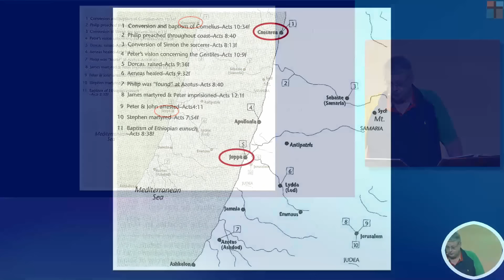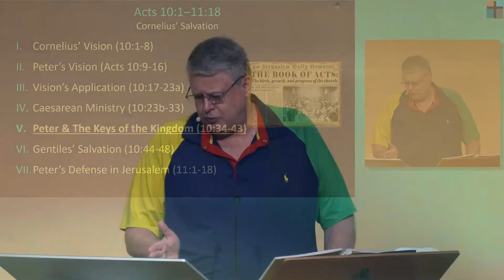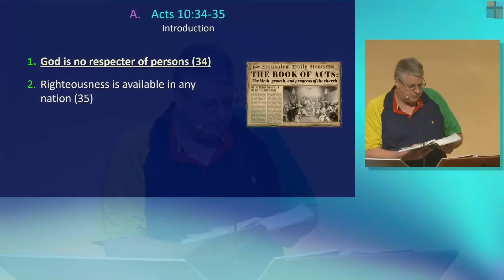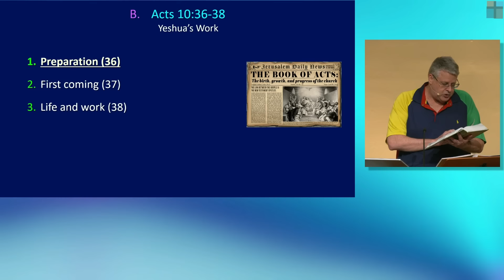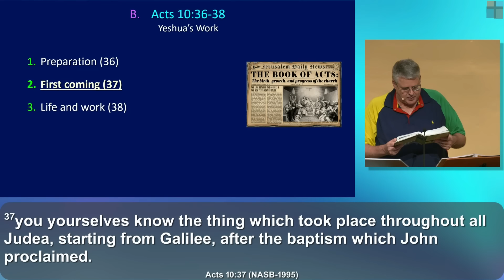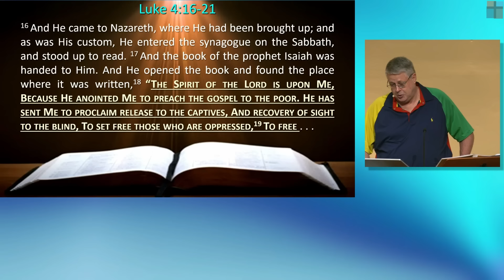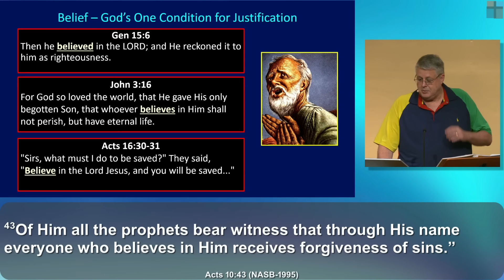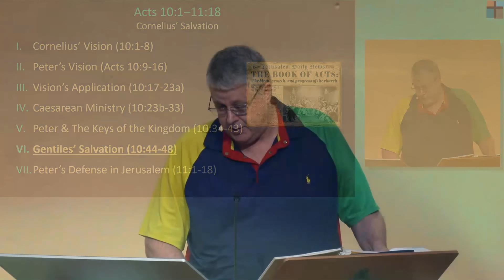Acts 060 – Gentile Salvation – Part 5. Acts 10:34-43. Dr. Andy Woods. 11-20-24.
Acts 060 – Gentile Salvation – Part 5
Acts 10:34-43 • Dr. Andy Woods • November 20, 2024 • Acts